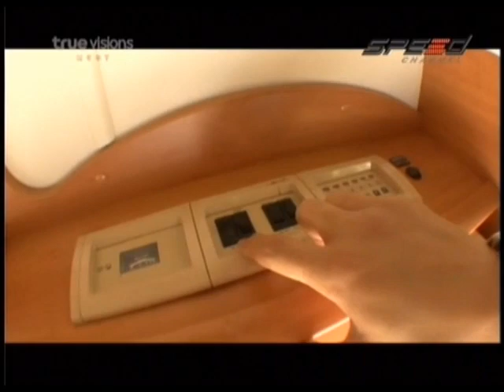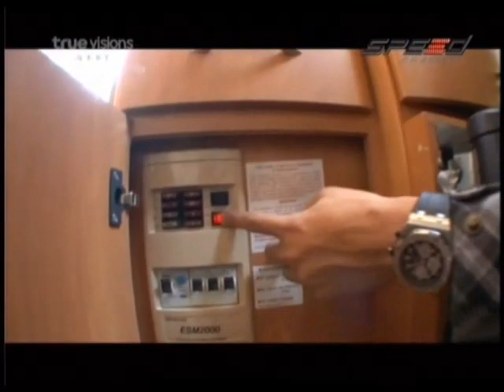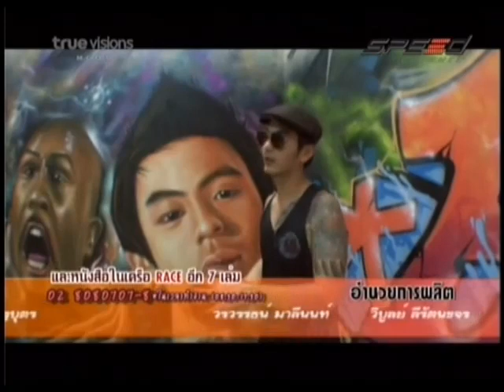RaceShow 18.05.12 Break 4